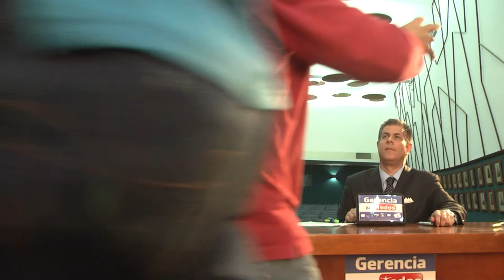GERENCIA 360 GRABACION GPT 091214 (2)